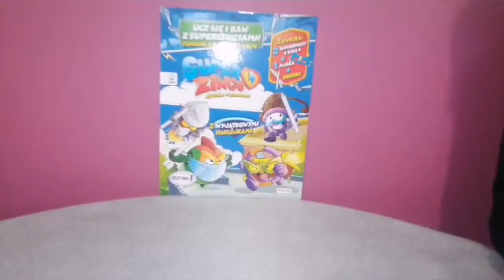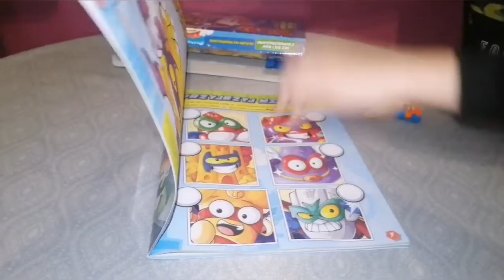Super Zings wyścig ratunkowy gra planszowa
Dziękujemy za udział w losowaniu.
Losowanie wygrała Pani Anna C.
Prosimy o podanie w komentarzu adresu email do kontaktu.

Super Zings - Losowanie Super Zingsów, gramy w grę planszową Super Zings "wyścig ratunkowy", otwieramy pudełko "ucz się i baw z super zingsami" z serii 4

W filmie wystąpił: Julian i Jakub.